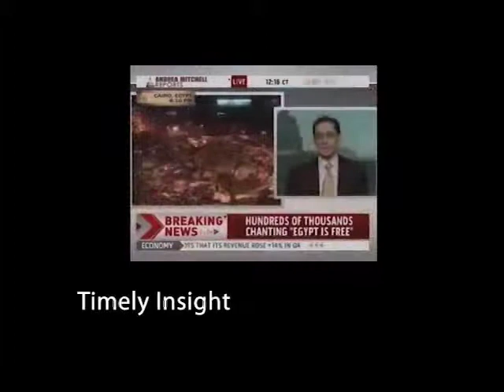The Washington Institute in the Media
During the 2011 Middle East uprisings, The Washington Institute offered daily insight and critical analysis for the U.S. and international media. Experts appeared or were cited in the media more than 550 times in three months and often provided on-the-spot interpretations of events as they unfolded.